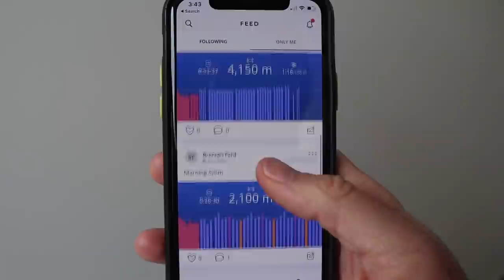Do FORM Goggles Live Up To The Hype?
1:47 - What are FORM Goggles
3:29 - My Favourite Setting
4:24 - Are they distracting?
5:45 - Who should use FORM Goggles?
7:04 - Is the data actually useful?
9:31 - Are they comfortable?
10:40 - Where to buy